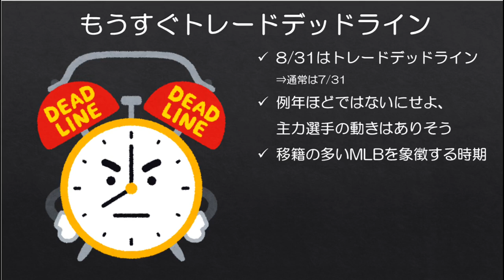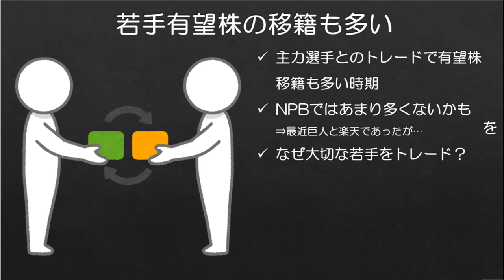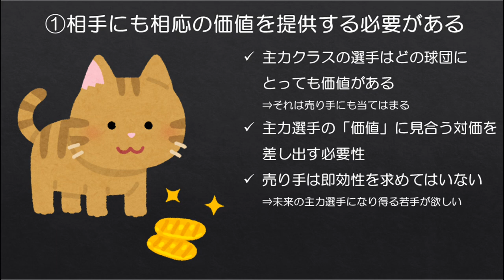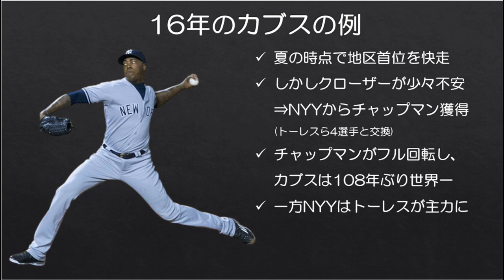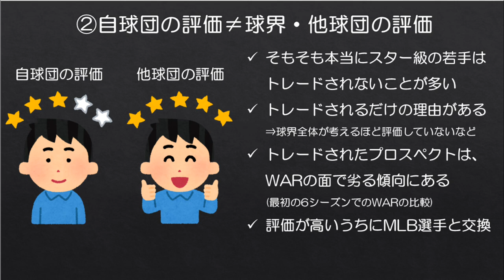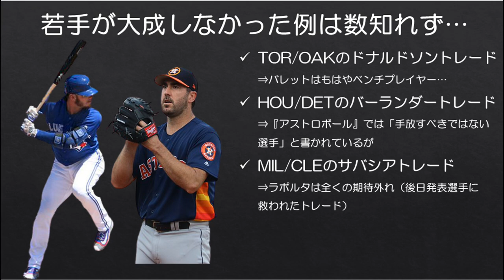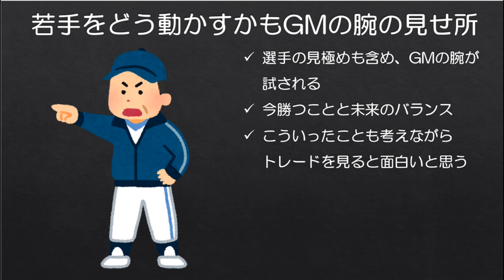【はじめてのMLB】なんで大事な若手有望株をトレードするの？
8/31（例年は7/31ですが、開幕が遅れたため1か月後ろ倒し）はMLBのトレードデッドラインです。今年は例年よりもトレード数は少なくなる見込みですが、移籍が非常に活発なMLBではこの時期特に選手の動きが活発となります。

さて、MLBでは若手有望株のトレードもよく行われます。せっかく大事に育てた若手をなぜトレードするのか解説しました。

■「はじめてのMLB」シリーズ　前回
【はじめてのMLB】なんでこんなに移籍が多いの？

■ベン・リンドバーグ氏の記事
Overthinking It: The Prospects Who Get Traded

■ザック・クラム氏の記事
Why Trading for Top Prospects Is Less of a Win Than MLB Teams Seem to Think